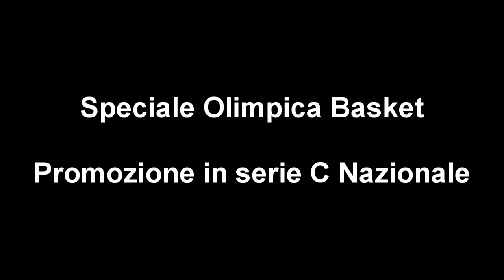SPECIALE PROMOZIONE SERIE C NAZIONALE: Fertech Olimpica Cerignola - Invicta Brindisi 90 - 49